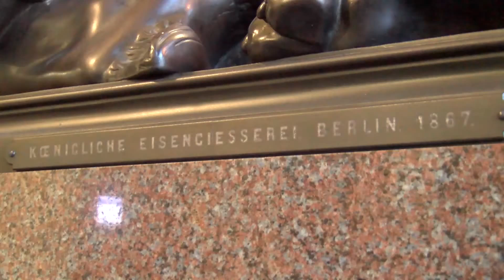Rundgang durch das BMVI